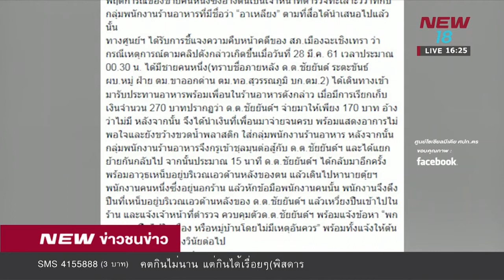ด.ต.กร่างขอกินข้าวต้มฟรีตะลุมบอนเละ | ข่าวชนข่าวเย็น | 29 มี.ค.61 | NEW18